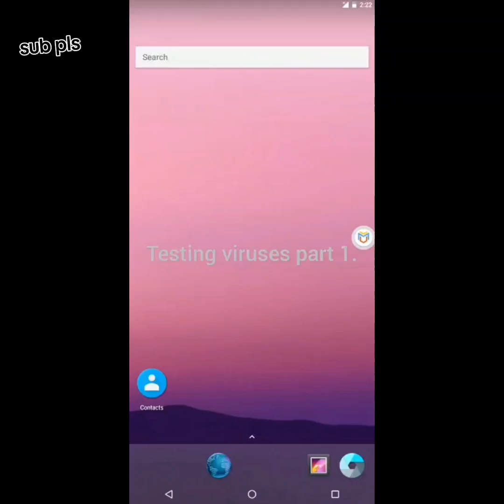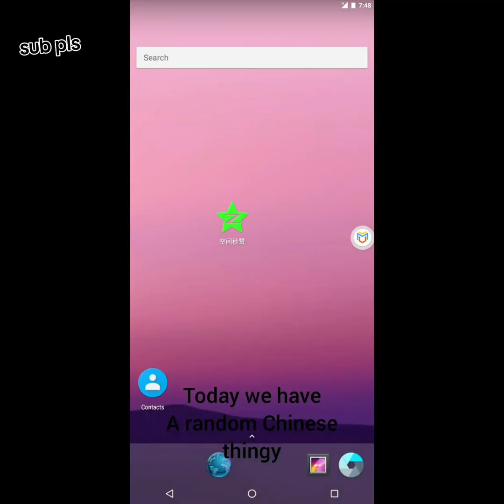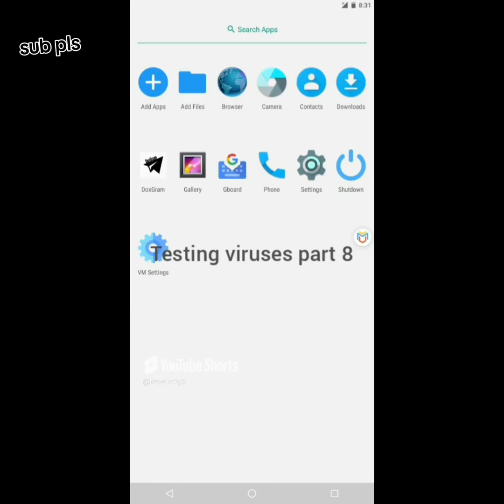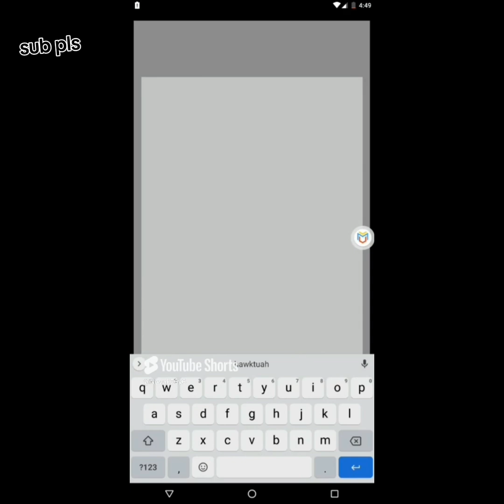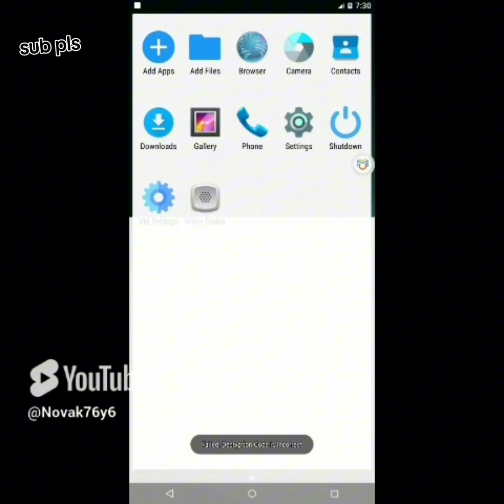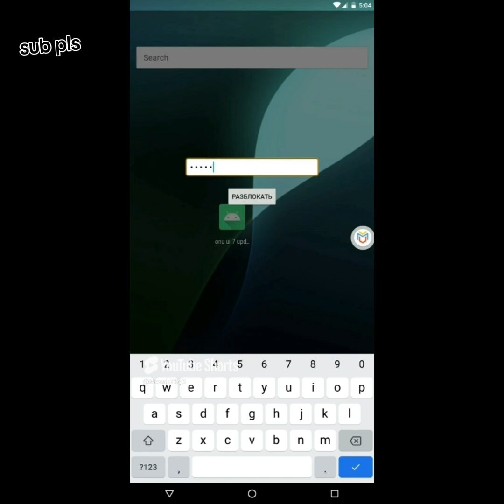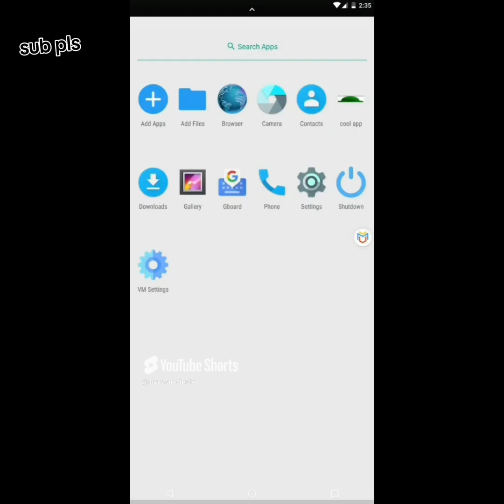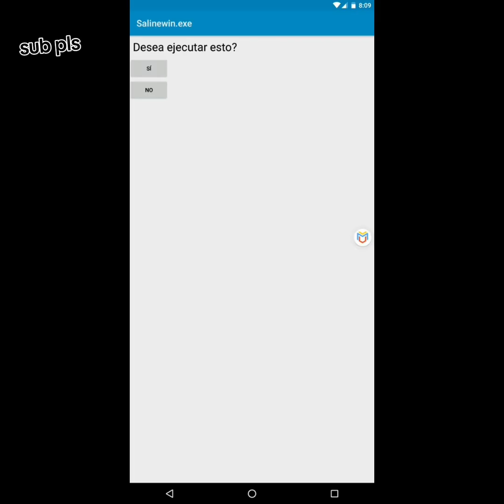Me testing Malware compilation 1 (part 1-28 i also lost part 18)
I lost part 18 lmao